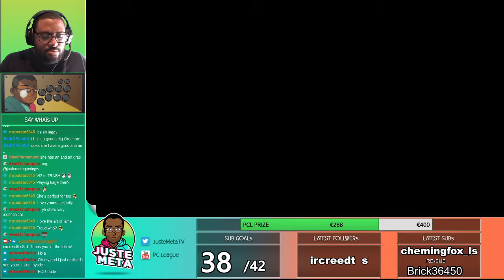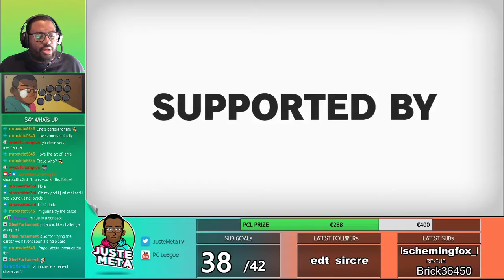Day 1 Kage v Rose Matchup | Street Fighter V Champion Edition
Spent several hours labbing Rose and decided to put that knowledge to the test!

PC Fight Night
TOP 8
Street Fighter V Champion Edition
PC League